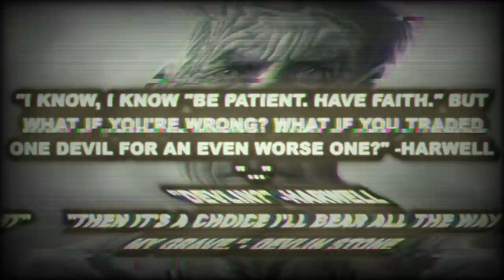BATTLETECH: The Lament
What would the perfect Heavy Battlemech look like in the Battletech universe, if it were made in the InnerSphere? How fast would it be? How strong would it be?

Well, wonder no longer, because the RepublicoftheSphere, or ROTS, has the answer to this fabled question, my Mechwarrior friend. The Lament is the ultimate Inner Sphere Heavy Mech, and I will go over exactly why in the follow within.

This is the ultimate champion of the DarkAge, at least for the Republic, so I hope you all buckle up. It's going to be a fun ride. Admittedly, there are many Clan soldiers who didn't have a fun time fighting this thing. In fact, to go fruther, not many DraconisCombine or CapellanConfederation troops who did either.

And on a side note. This mech is available through IronWindMetals, links are here for its 2 models